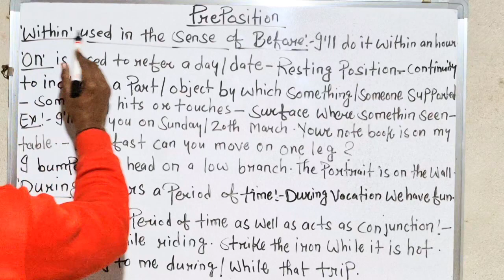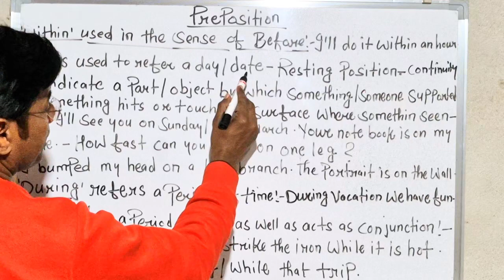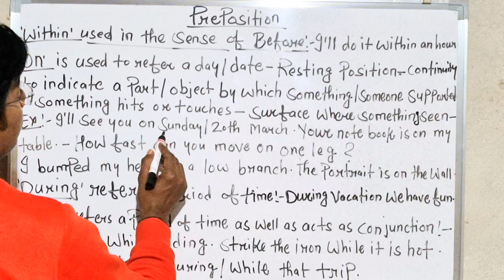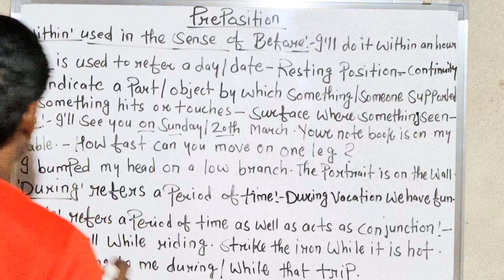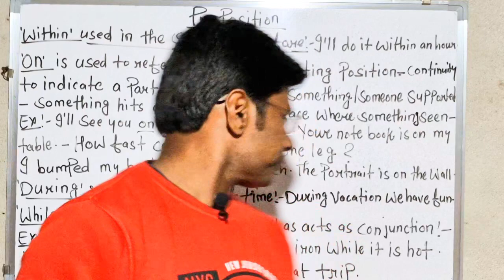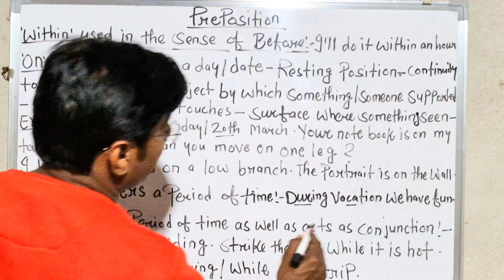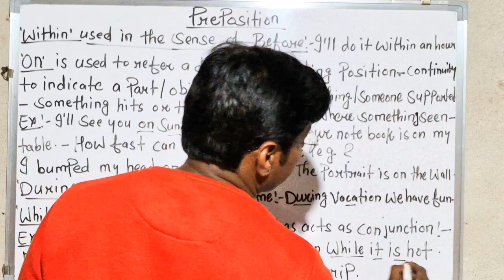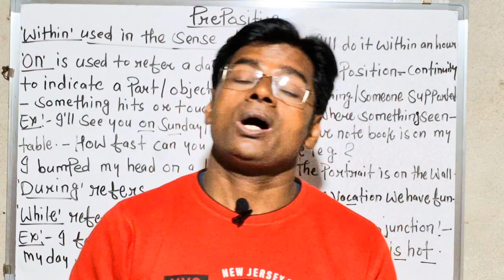'Preposition'(Part4)v.imp.for UP PGT/TGT/LT/GIC/BPSC/DSSSB/SSC/CDS/CHSL/Steno/8th to 12th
'Preposition'(Part4)use of 'Within'/'On'/'During'/'While'(v.imp.for UP PGT/TGT/LT/GIC/BPSC/DSSSB/SSC/CDS/CHSL/Steno/from 8th to 12th) @EnglishConnectionByKanchan @EnglishDiscoveryByBhupeshSir @EnglishWithRaniMam @EnglishClass101 @EnglishwithRanjan @EnglishWithRafiaMaam